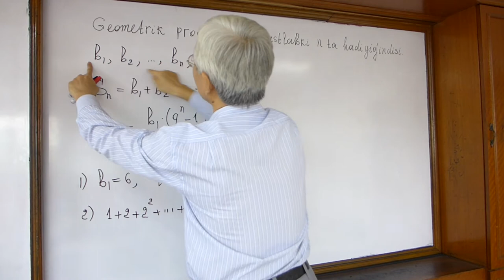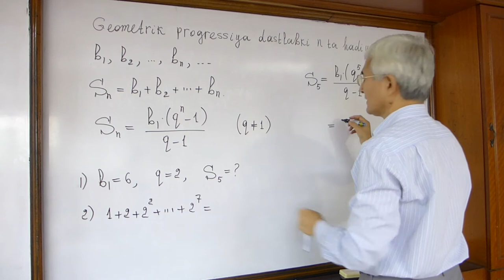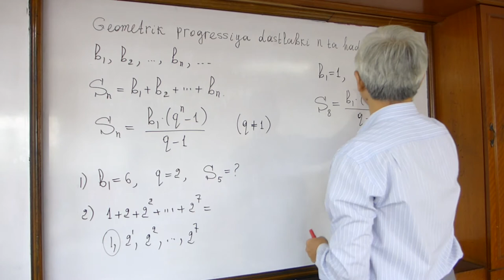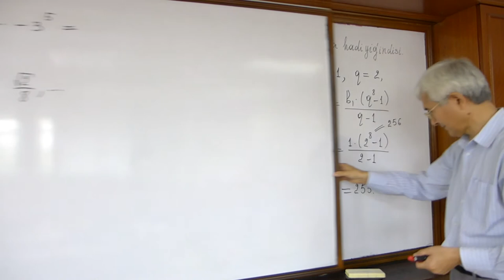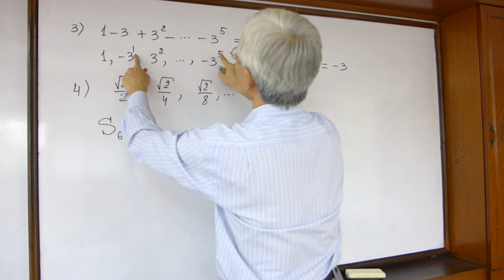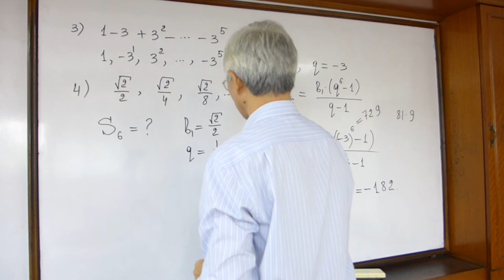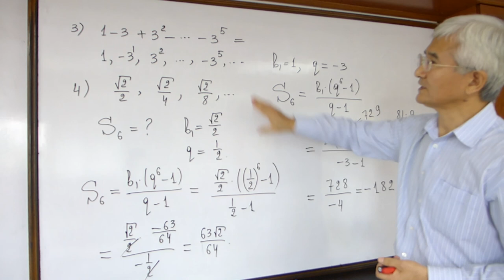5 Geometrik pr n ta hadi yig'indisi